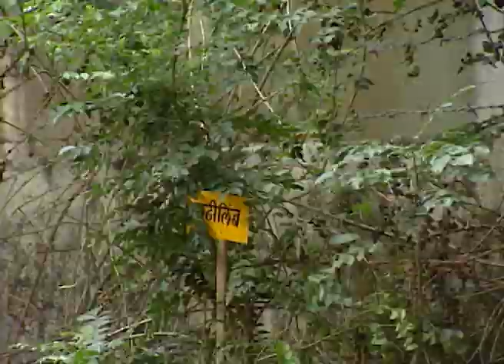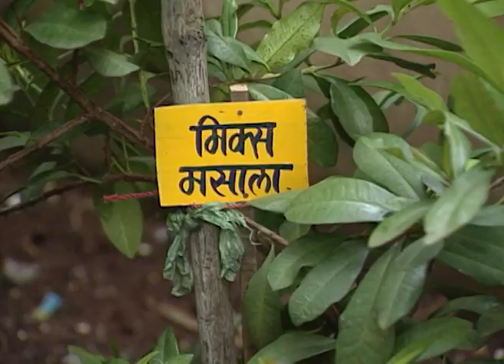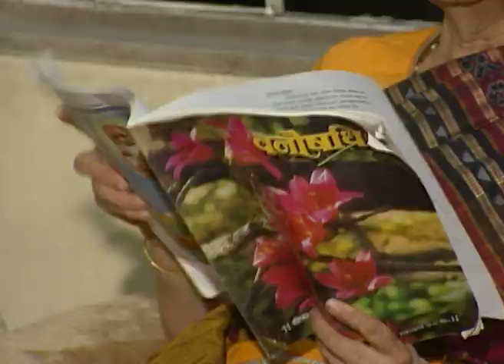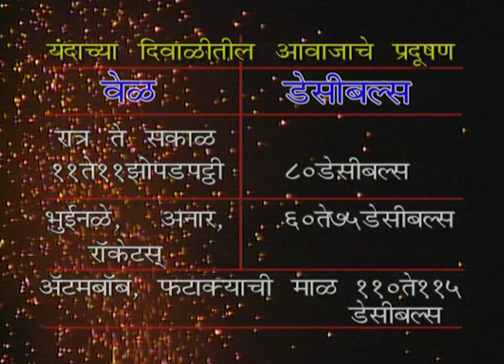मानसी - Manasi | Zee Marathi Talk TV Show | Full Episode - 77